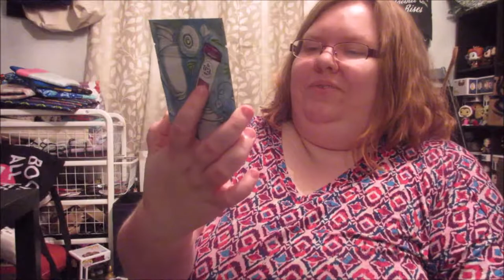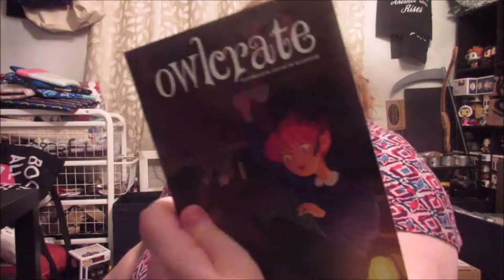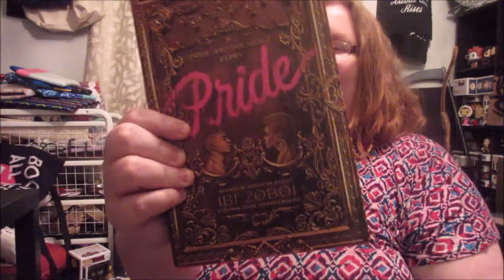October 2018 Owlcrate Review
Where you can find me:

Wordpress: PopTheButterfly
Readalong Account: HalfLostButterflyReadalong
Blog Tour Company: Indie Blog Hop